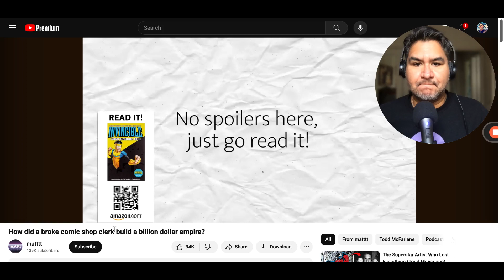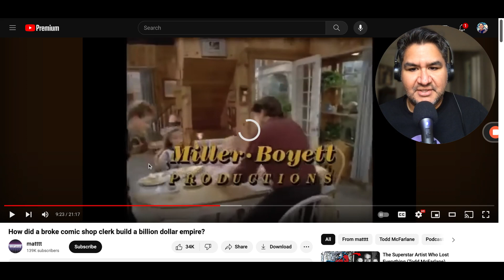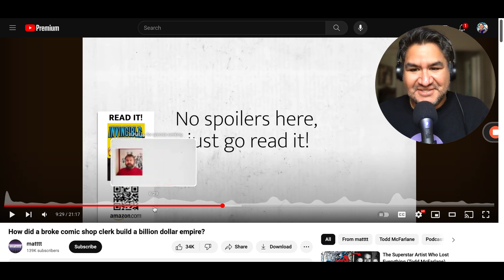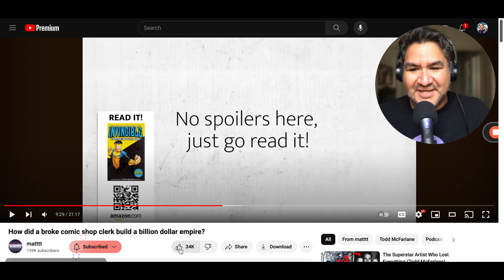Lesson: Affiliate Links | How to Make Good Content on YouTube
In this video, I take a look at a video from @mattwith4ts  to give you insight into how to do your affiliate links with stealth.